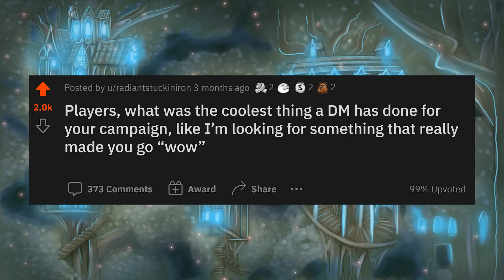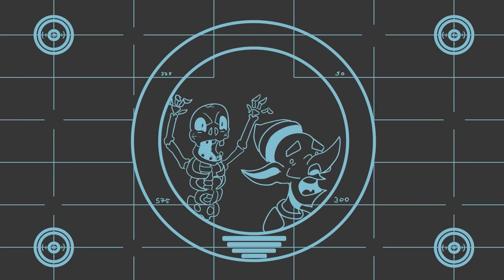D&D Players, what's the COOLEST THING a DM has done for your campaign? #2